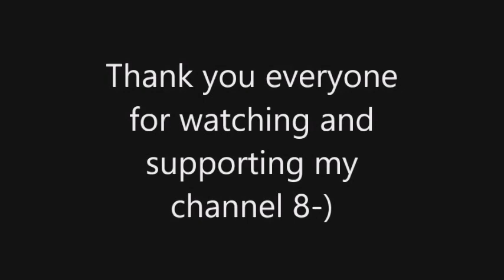How to make a clay or flower pot heater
Amazon store

Prices don't change but I get a little commision because I created the traffic to Amazon. Teracota pots
Tealight candles

You guys can add me on my 2 social media platforms. I tend to upload lots of funny stuff or places that I have been.

I am proud to be a part of the small community in Youtube and engage in Live Feeds that I broadcast and join others too.This encourages everyone to be a part of each others Youtube channels. If you would like me to become part of your channel
just leave me a message and I'll get back with you asap.

In this channel, I like to upload videos of exotic places in Florida. From beaches, rivers, lakes, forests, springs and Islands.I also make videos of product reviews, mainly products that I use to make videos of said exotic place. I hope you decide to stay